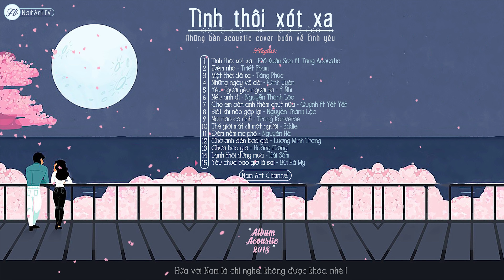♪ Tình Thôi Xót Xa ‣ Những Bản Acoustic Cover Buồn Về Tình Yêu ‣ Nghe Thôi Đừng Khóc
♪ Tình Thôi Xót Xa ‣ Một Thời Đã Xa ‣ Đêm Nằm Mơ Phố ‣ Nếu Anh Đi ‣ Biết Khi Nào Gặp Lại ‣ Thế Giới Mất Đi Một Người ‣ Những Bản Acoustic Cover Buồn Về Tình Yêu ‣ Nghe Thôi Đừng Khóc
► Cảm ơn bạn đã ủng hộ kênh của mình, mình rất vui vì điều đó !

►Thông tin ca sĩ:
3. Nguyễn Thành Lộc
(đang còn nữa...)
MÌNH SẼ RẤT BIẾT ƠN VÌ ĐIỀU ĐÓ VÀ TÔN TRỌNG MỌI QUYẾT ĐỊNH CỦA BẠN !
►Xin đừng reup ! Hãy ghi nguồn hoặc tự tạo ra nội dung riêng bạn nhé !